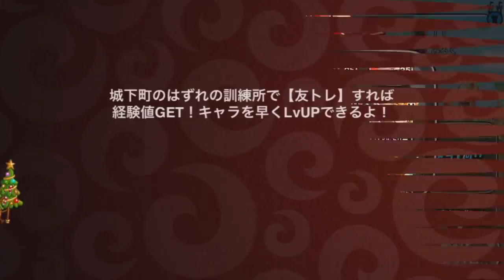#951【城ドラ】一瞬で終わります【城とドラゴン｜タイガ】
これが究極のブッパじゃ!!!
一瞬で終わるとは言ったが勝てるとは言っていない!!!

TwitterID→taiga7Swell